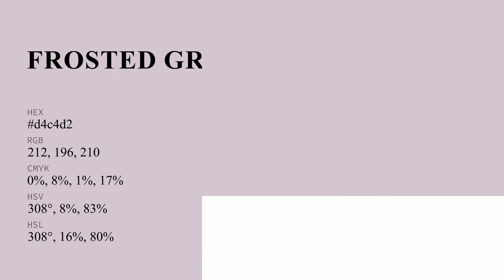Frosted Grape color d4c4d2 hex color - Violet color - Cool color d4c4d2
What color is Frosted Grape ? d4c4d2 hex color - Violet color - Cool color d4c4d2

Hex d4c4d2 Color Code is also known as Frosted Grape color.